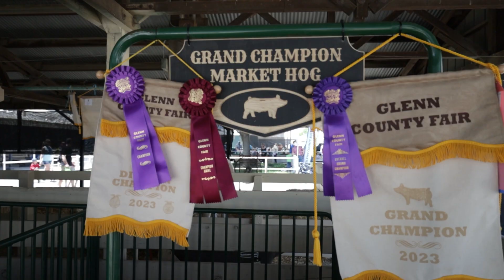Jr Livestock Auction at the Glenn County Fair 2023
I spoke with Willows FFA sophomore Kimberly Garrison about why FFA is a tradition in her family.